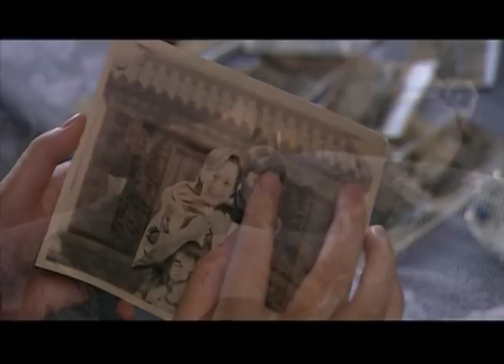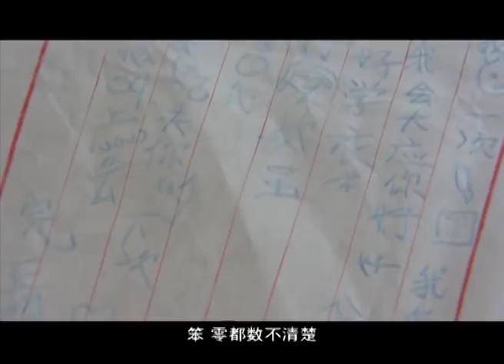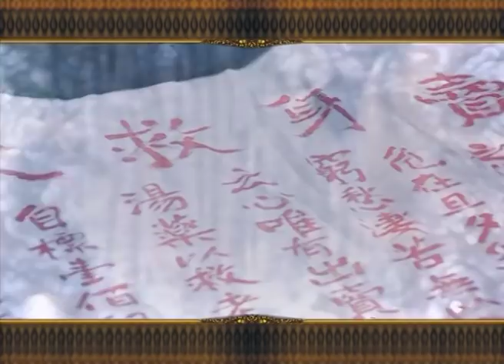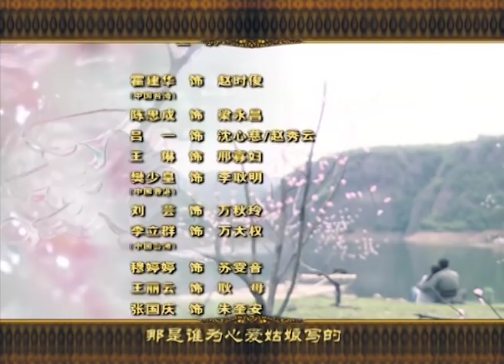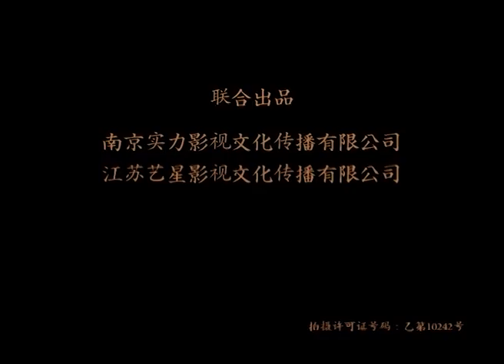新一剪梅34（主演：霍建华，吕一，陈思成，刘芸，李立群，穆婷婷，乔任梁，樊少皇）